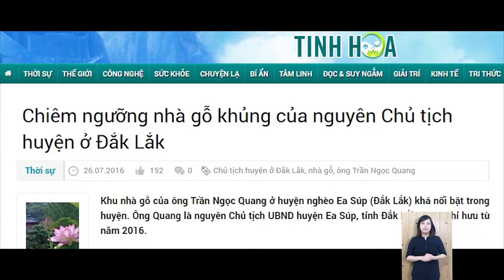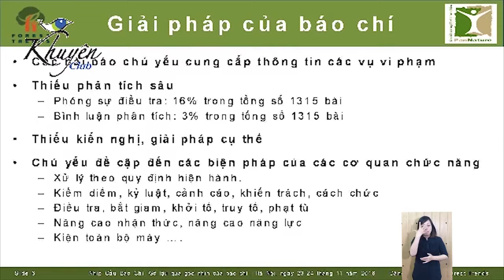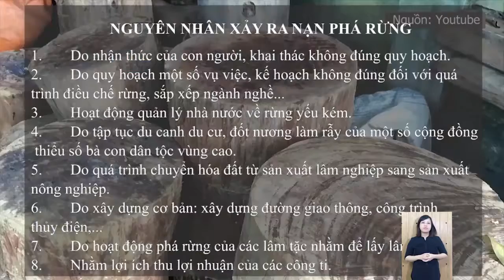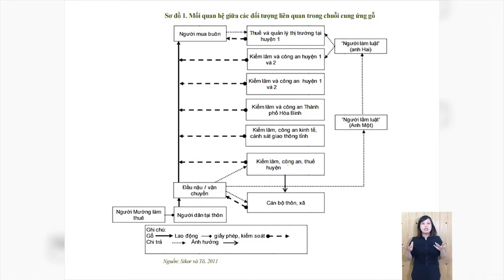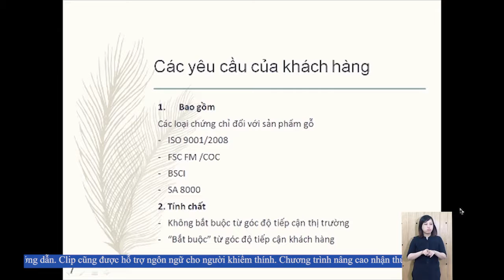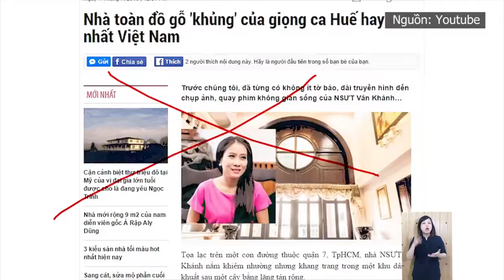Gỗ lậu qua góc nhìn báo chí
Đây là các tình huống tiêu biểu về quyền tiếp cận thông tin của công dân, được chuyên gia về quyền công dân tư vấn, hướng dẫn. Clip cũng được hỗ trợ ngôn ngữ cho người khiếm thính. Chương trình nâng cao nhận thức về quyền tiếp cận thông tin nằm trong khuôn khổ hợp tác giữa Trung tâm Truyền thông giáo dục Cộng đồng (MEC) và Ngân hàng Thế giới tại Việt Nam.

Video hướng dẫn Kỹ năng tiếp cận thông tin cho công dân.

Đơn vị thực hiện: Trung tâm Truyền thông giáo dục Cộng đồng(MEC) và Ngân hàng Thế giới tại Việt Nam.